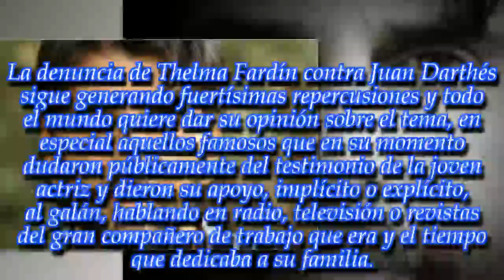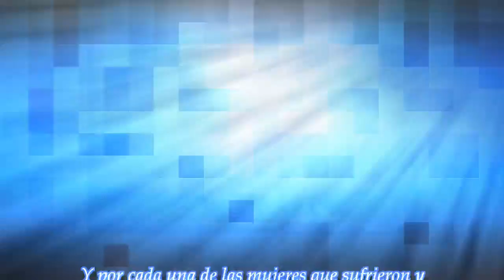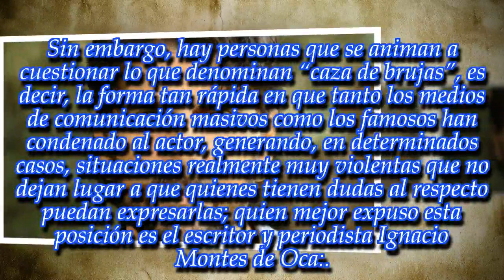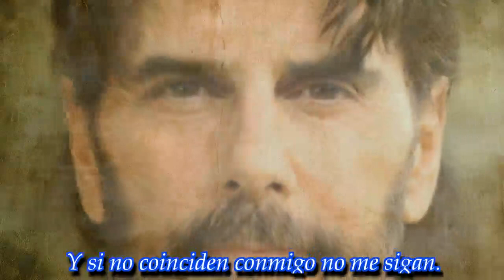NOTICIAS DE HOY - "Como periodista me resultaría más lucrativo sumarme al coro que pide a Darthés "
Noticias Principales:
Decidió mostrar su postura contra los ataques que sufre el actor y fue durísima cuestionado.